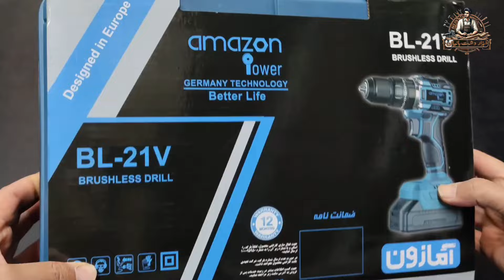جعبه گشایی و بررسی پیچ بند شارژی آمازون با کد BL-21V @abzaar.dashtbanian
️ 🗓️ جمعه، ۴ آبان ماه ۱۴٠٣
🔘  جعبه گشایی و بررسی
🟢 پیچ‌بند شارژی آمازون
🔴 کد BL-21V
 بابل، آرامگاه معتمدی، ولیعصر ۱۳، ابزار دشت بانیان